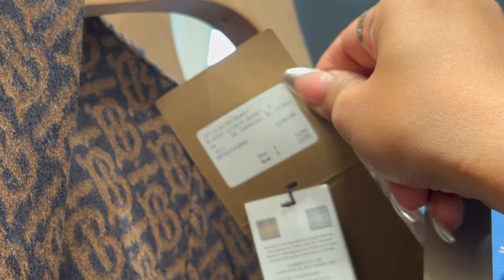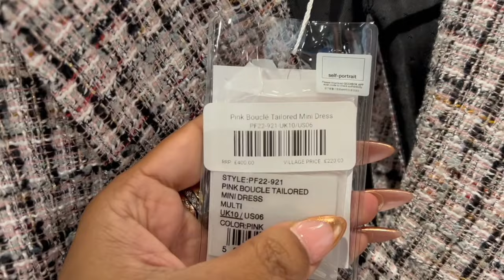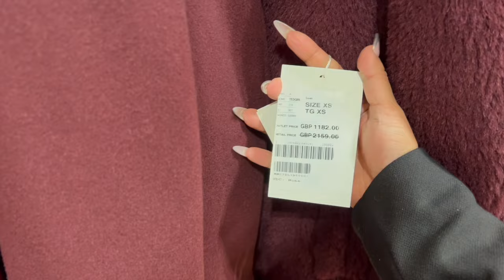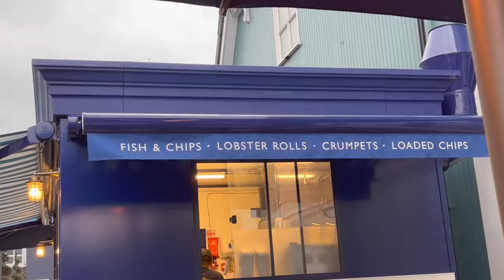Luxury Shopping Vlog | BICESTER VILLAGE Outlet | DIOR | SELF PORTRAIT | RALPH LAUREN | Try On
Hello everyone! I am back at Bicester Village discounted shopping outlet so come with me and see what is new at Dior, Max Mara, Burberry, Self Portrait, Holland Cooper and Polo Ralph Lauren! Most boutiques still have SS24 Spring Summer but a lot are now offering AW23 transitional ready to wear with a lot of winter coats, teddy coats and puffer coats in the windows. Holland Cooper have a super red tartan check perfect for Autumn season. See the newly opened Self Portrait boutique for occasion wear lace and chiffon as well as gorgeous tweed jackets.

They house so many brands such as Christian Dior, Gucci, Ralph Lauren, Prada, Saint Laurent, Mulberry, Diesel, Laura Piama, Ugg, Gina, Celine, Alexander McQueen, Coach, Christian Louboutin, Holland and Cooper, Michael Kors, and the list goes on. Sadly no Chanel. What I noticed this time was, a lot of boutiques tailored their collections to cater for Ramadan and Eid.

I always go with an intention just to look, but the discounts are tempting to say the least so I will inbox what I bought in due course. Eek!

Let me know what you think, what you liked, did not like and what you think I may have bought!

Share your opinions below, let's have a natter!

Plus, it would mean so much to have your support!

Socials

Codes:
Rose Forever eternity roses: $20 off with my code UnaKaraRose20

Kisses,
K x

See my latest Vlogs here:

🛍 Shopping 🛍

💄Makeup 💄

🍴Restaurants🍴